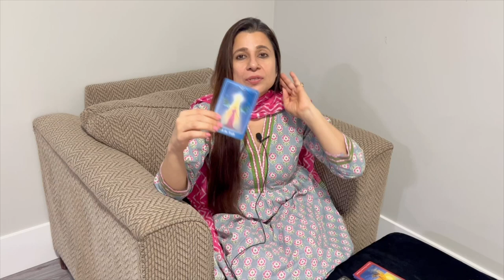Libra (Tula) Saptahik Rashifal | 18 - 24 Apr 2022 | तुला राशि साप्ताहिक राशिफल | Weekly Tarot